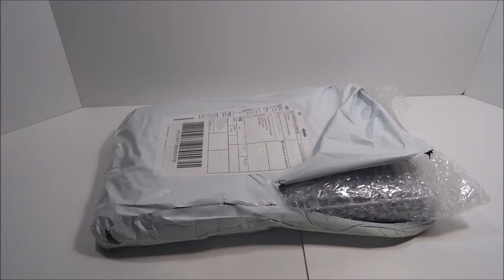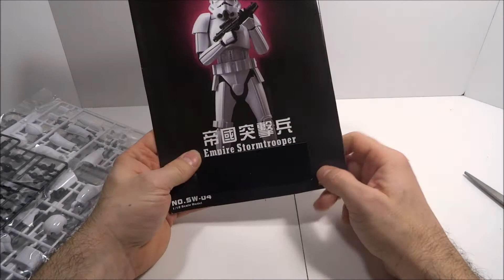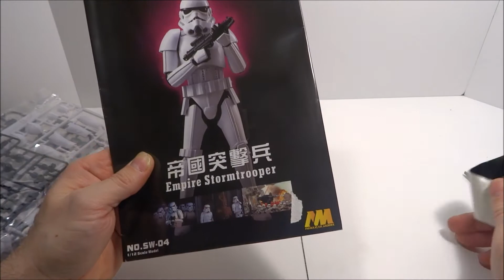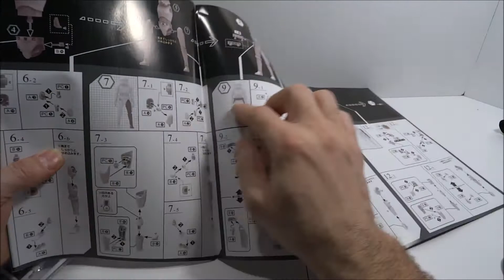Star Wars Stormtrooper fake Bandai , Nuclear Model from aliexpress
Przedstawiam Wam kolejna figurkę firmy Nuclera Model , jest to podróbka figurki Bandai, jakość w/w modelu jest naprawdę bardzo dobra .

Poniżej link do aukcji na aliexpress
US $8.90 | Model nuklearny 1/12 oddziały szturmowe/Imperial szturmowiec figurka złożyć zabawki modele